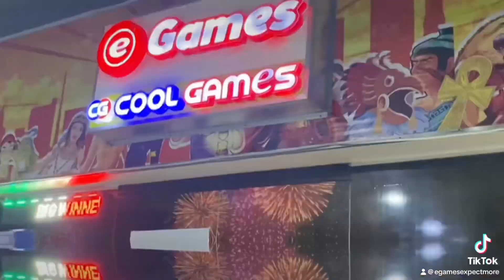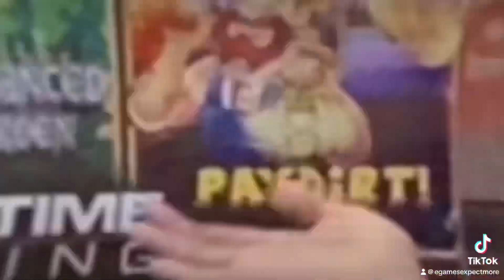eGames Be The Star (BTS) TikTok Dance Showdown 2023 | eGames Kalaw (RGP) Dance Entry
𝗕𝗼𝗿𝗻 𝘁𝗼 𝘀𝗵𝗶𝗻𝗲, 𝗻𝗼𝘁 𝘁𝗼 𝗰𝗼𝗺𝗽𝗲𝘁𝗲 ✨ 𝗞𝘂𝗱𝗼𝘀, 𝗲𝗚𝗮𝗺𝗲𝘀 𝗥𝗚𝗣 𝗞𝗮𝗹𝗮𝘄! 👍🏻

Drop some purple heart and share if you love this! 💜